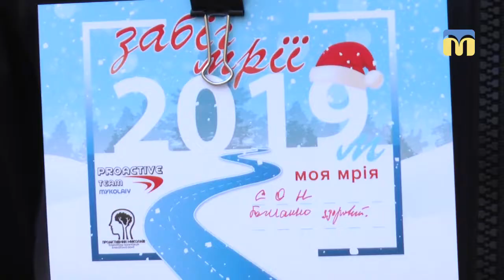У Миколаєві відбувся Забіг Мрії - 2019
У Миколаєві, в сквері Тараса Шевченка, відбувся Забіг мрії-2019. 40 містян у новорічних костюмах подолали дистанцію у 2 км 19 метрів. Забіг Мрії в Миколаєві організовують вдруге. Організатори заходу - члени благодійного фонду “Проактивний Миколаїв”.

Автор сюжету:  В. Чернявська